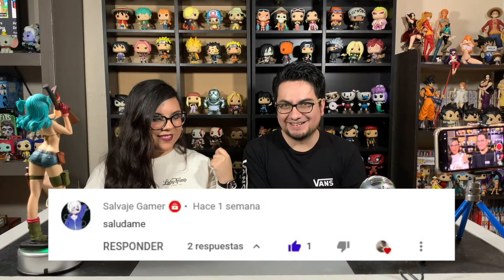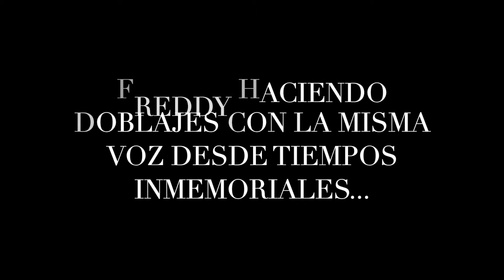SAINT SEIYA FUNKO POP! UNBOXING - Caballeros del Zodiaco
Hola amigos les traemos un nuevo unboxing de las figuras Funko POP de Saint Seiya (Caballeros del Zodiaco para la banda), esperemos lo disfruten